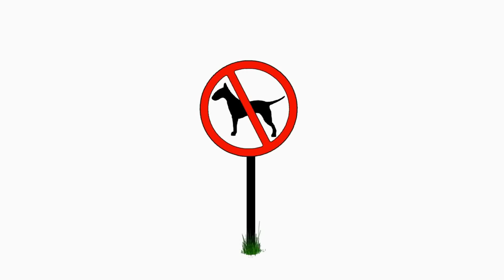Maya Blue The Last Time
The Debut of Maya Blue

Also, if you dont know that I'm not a person to take advice from, take my advice, never take my advice